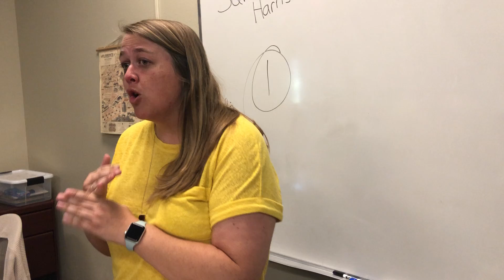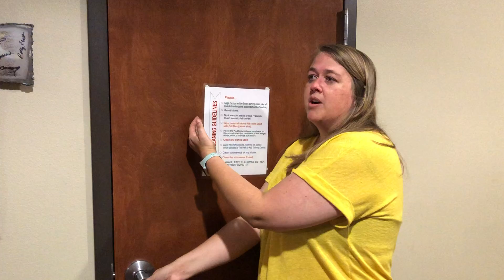SRSM Training 2020: Student Life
Training for leading at Student Life.